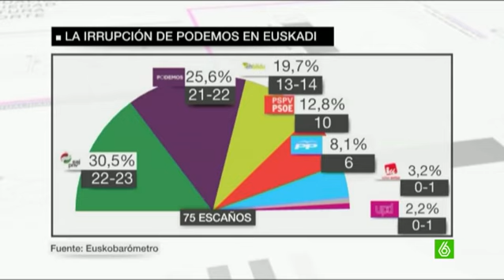Podemos, un nuevo enemigo a batir para los nacionalistas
Nacionalistas vascos y catalanes empiezan a criticar abiertamente a Podemos. Durante meses, su único objetivo ha sido el PP y Mariano Rajoy, pero últimamente Pablo Iglesias se ha convertido en el centro de sus críticas. Le llaman "populistas" y "caballo de Troya de la casta española". Criticas que llegan cuando las encuestas colocan a Podemos con opciones de gobierno en ambas comunidades.